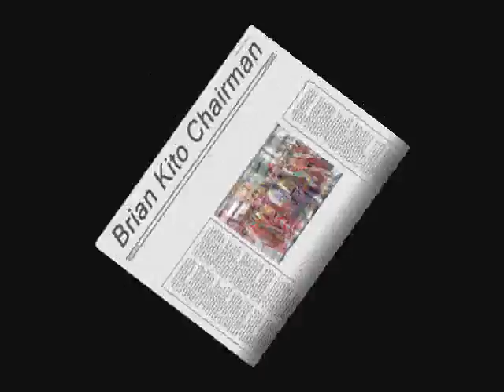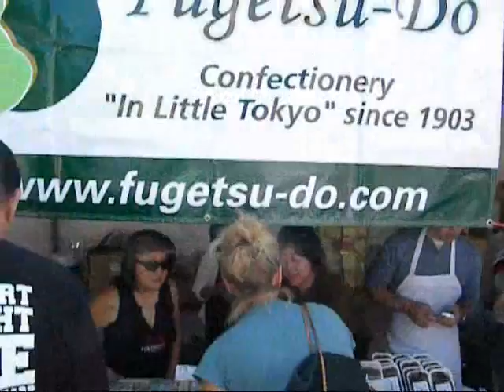2013 L.A. TANABATA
5th Annual Los Angeles Tanabata Festival 2013.
2013年　第５回ロサンゼルス七夕フェスティバル
by Shun Kawabe